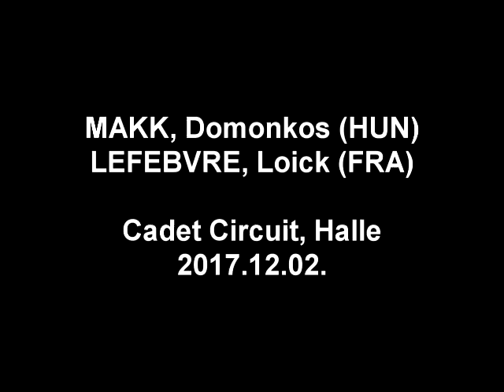Europian Cadet Circuit, Halle 2017.12.02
MAKK, Domonkos (HUN) - LEFEBVRE, Loick (FRA)